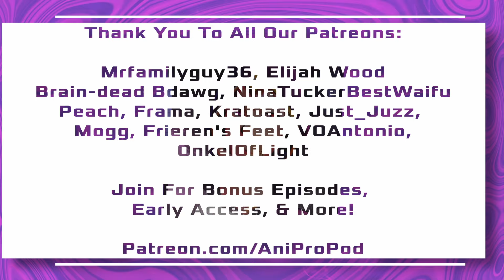142 - Summer 2024 Seasonal Anime Reactions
We're halfway in to the season of summer so... you know what that means! It's check-in time! Find out what shows Anipro is liking, or what they're dropping, now!
Also, Mike and Cole had a wedding, Jay's listing characters, and more!

Next Reviews:
Anime: ⁠⁠⁠⁠⁠⁠⁠⁠⁠⁠⁠ Berserk (2016) → Listeners' Choice
Manga: ⁠⁠⁠⁠⁠⁠⁠⁠DanDaDan (Chapters 1-23)

Tracks:
Bumper Track: "Neon Nights", Mark Parr
Music licensed by ⁠⁠⁠⁠⁠⁠⁠⁠⁠⁠⁠⁠⁠⁠⁠slip.stream⁠⁠

Timestamps:
00:00:00 - AniProPod #142 Intro
00:04:10 - Ranking Characters Without Knowing What Comes Next
00:08:47 - Oshi No Ko / Tower of God
00:19:38 - Code Geass / Our Last Crusade..
00:25:37 - Kimi Ni Todoke / Monogatari
00:36:20 - Mailbag: Ongoing Reviews?
00:42:23 - Random Movie Discussion
00:46:50 - Alya Hides Her Feelings / Deer Friend Nokotan
00:57:48 - Wistoria / Suicide Squad Isekai
01:04:56 - Days With My Stepsister / No Longer Allowed In Another World
01:11:26 - Makeine / Elusive Samurai / Pseudo Harem
01:20:05 - Shoshimin / 2.5D Seduction / Strongest Magician..
01:28:56 - Why Does Nobody.. / Atri: My Dear Memories
01:36:43 - VTuber Legend / Dededede Destruction
01:42:13 - Indivisible By Twins / Mayonaka Punch / Wife Has No Emotion
01:48:09 - Quality Assurance / Plus Sized Elf / Narenare